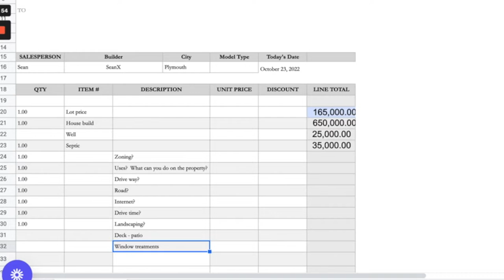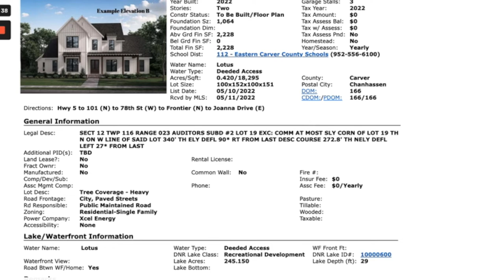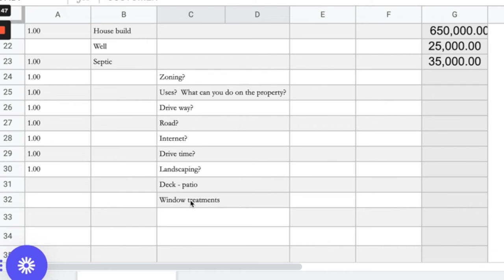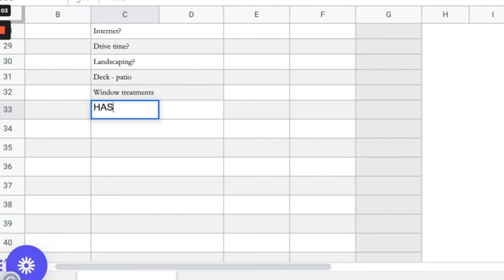To Build or to Buy a house in Minnesota (Twin Cities)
To Build or to Buy?  That's the question. Both are great options but have you ever run the numbers?  In this video, I'm going to run a simple comparison of what it would take to build a new home located on 3-5 acres versus one of our current properties listed in Otsego for 650,000 on 5 acres (Viewhouzz3.com for more info).  Let us know what you'd prefer and what you think is a better Value.